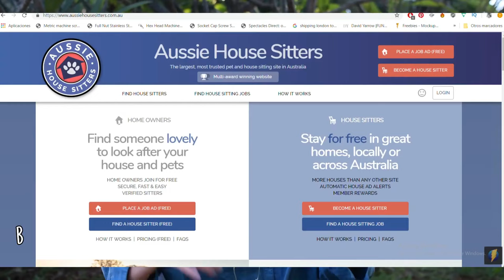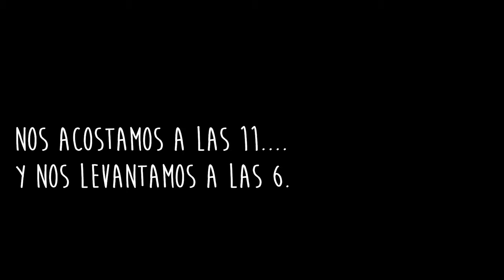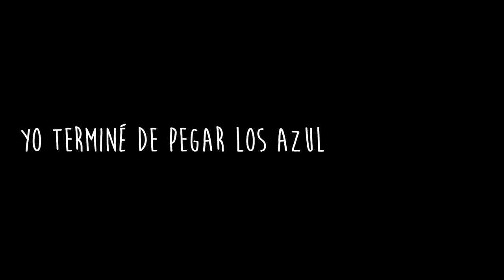🚐 CAMPERIZACION BARATA camperizar barato FURGONETA CON POCO DINERO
Mi camperizacion barata! Como camperizar una furgoneta con poco dinero y paso a paso. Si estas pensando en convertir tu furgo y viajar en furgoneta y tu tampoco tienes ni idea lo que haces? unete a la familia!

House Sitting Made a Whole World Easier | Try for Free

En este video tutorial explico como hemos camperizado nuestra furgoneta ford transit sin experiencia . He creado una serie de video tutoriales explicando como camperizar una furgoneta paso a paso. La mayor parte de la conversion / camperizacion esta hecha de materiales reciclados y pallets, y todo esta construido por nosotros. Una furgoneta camper casera !
En este ultimo episodio muestro la forma mas barata de instalar una ducha en tu furgoneta DIY  con un sistema de agua caliente ! y como hemos terminado de construir la cocina de pallets y los ultimos toquecitos de la camperizacion.
Camperizar furgoneta barato no es dificil si tienes tiempo, usas tu imaginacion y usas productos de segunda mano gratis.